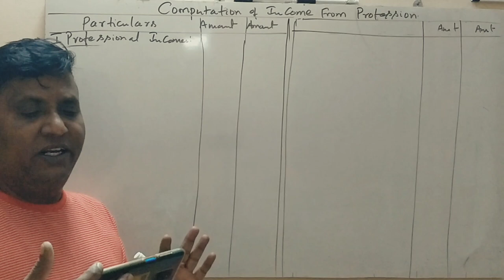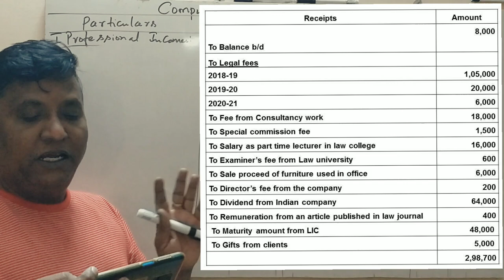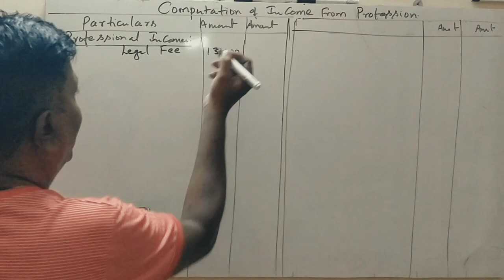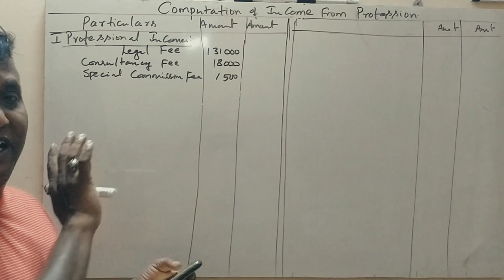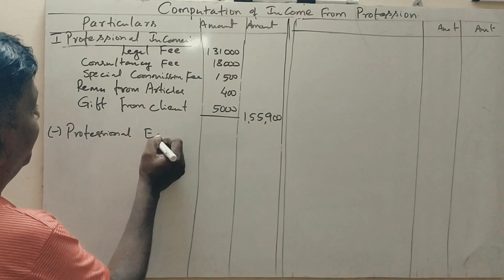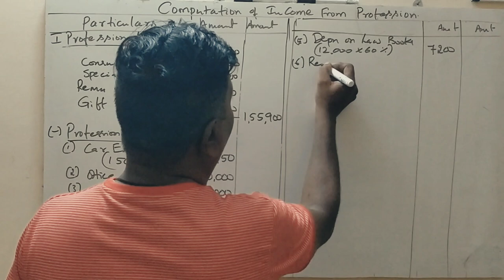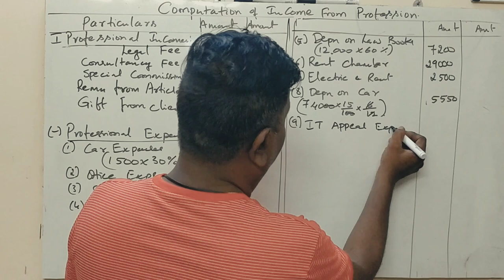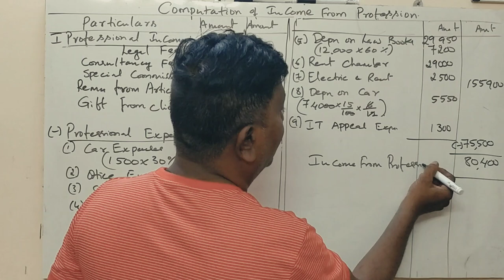Income From Profession in Kannada PART 8 - B.COM 6th Semester 2019 Q.P 14 Marks (By Srinath Sir)